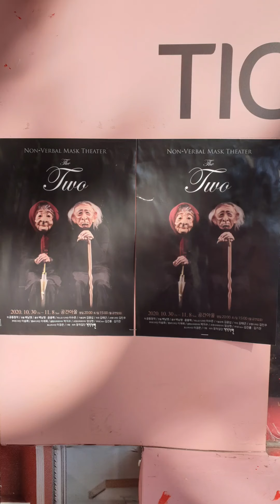20201108 넌버벌퍼포먼스 마스크연극 The Two - 관객과의 대화 1번 (백남영,윤용혁)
창작집단 거기가면
(촬영은 핸드폰 직찍)
백남영배우님
윤용혁배우님